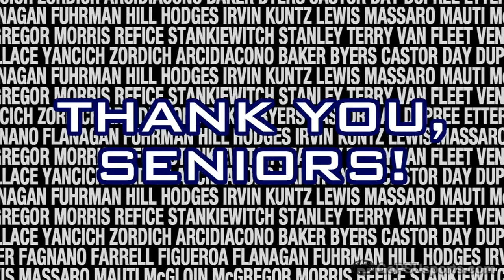The Heartbeat of One Team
Penn State Football 2012: The Next Chapter (episode 12) The Heartbeat of One Team